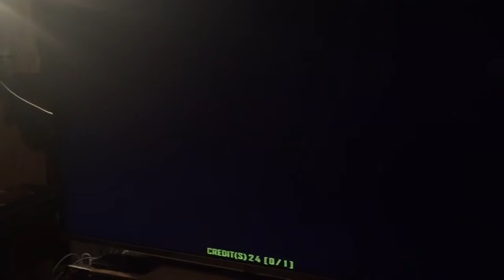Papa Gonzales D18 - [Lito] {HJ} “A”